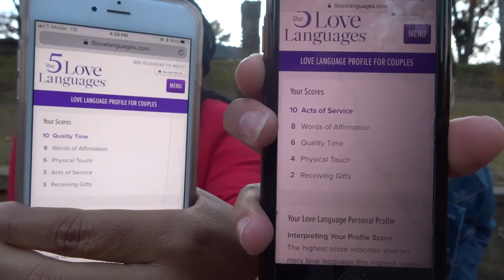UNDERSTANDING YOUR PARTNER | THE 5 LOVE LANGUAGES | LGBT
What are our love languages? We cover that and more. Want to know your love language? Tell us your results in the comments below.

Follow @Babesagainstbull on Instagram for the BetterTogether Merch.

***SEND US SUGGESTIONS FOR UPCOMING VIDEOS. WE WANT TO KNOW WHAT YOU WANT TO SEE. DM OR COMMENT***